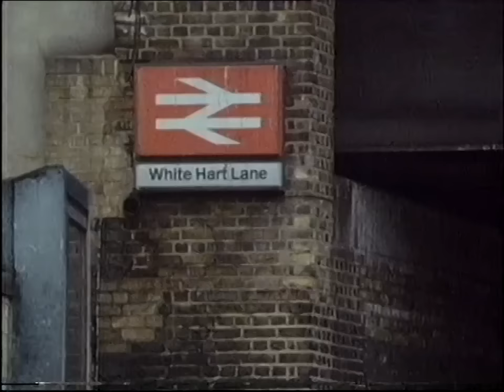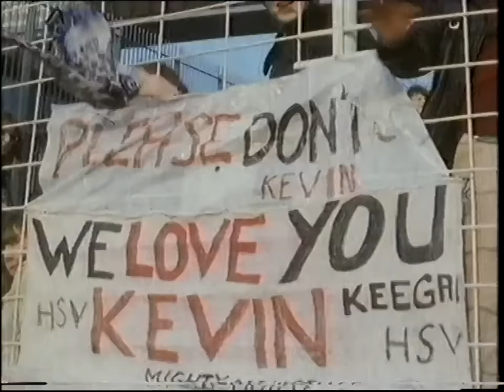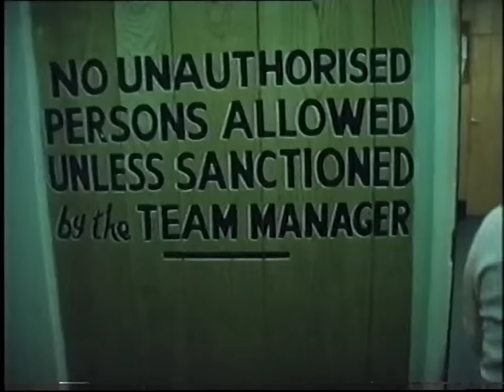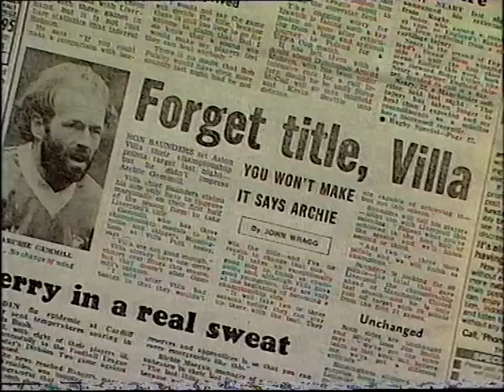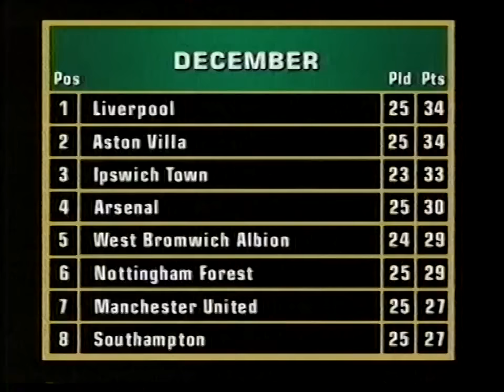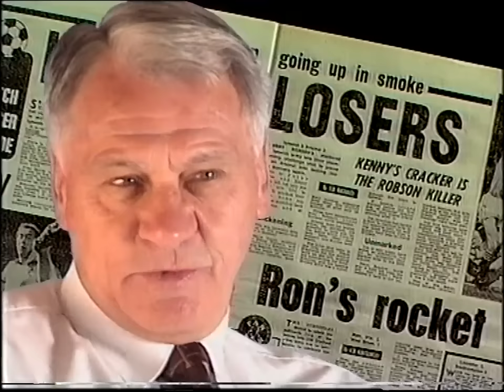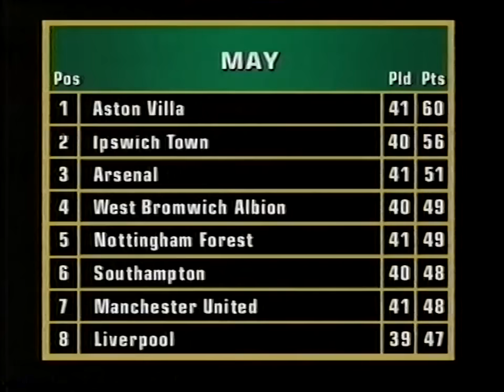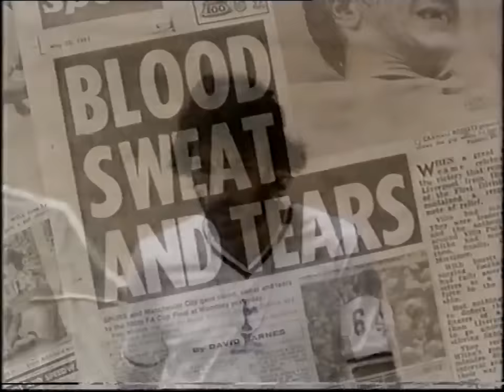Match Of The Eighties - Season 1980-1981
Match of the Eighties was a TV series from 1997 showing highlights from the previous decade's football, season by season, presented by Danny Baker. Part 1